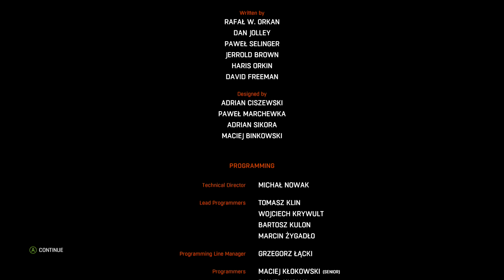Dying Light COOP Gameplay Walkthrough ENDING (Xbox One)